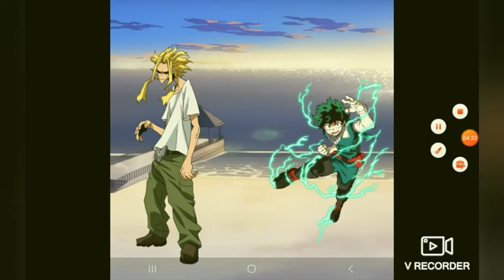What if Deku Had Haki part 1